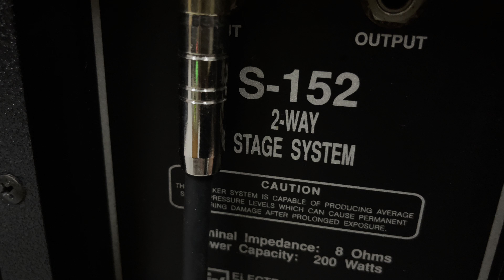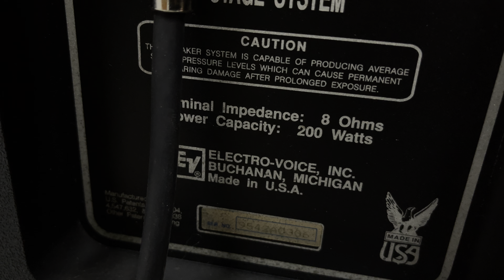Loa bãi EV S-152 fun đơn 40. Mỹ xịn made in usa